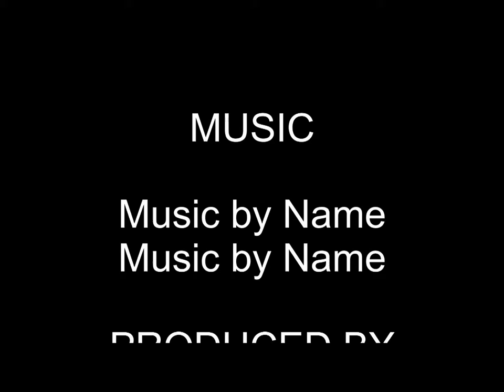Canon 7D HD video and edits first attempt.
My first try i0n doing HD vids with my 7D and doing some simple edits with AVS video editor (free version)